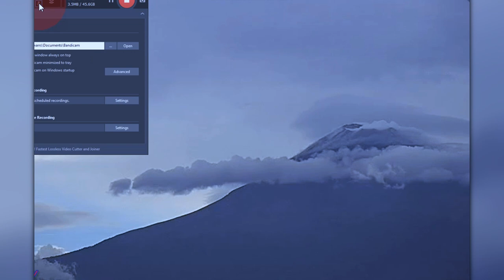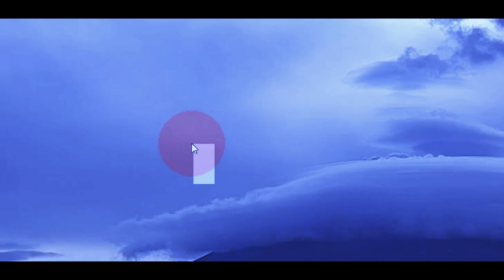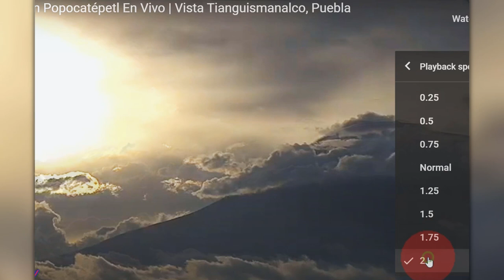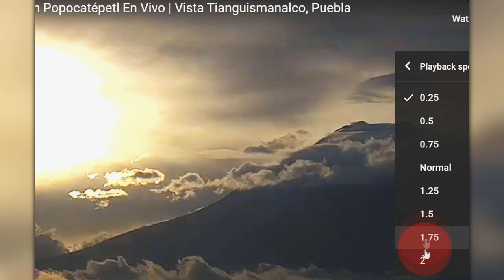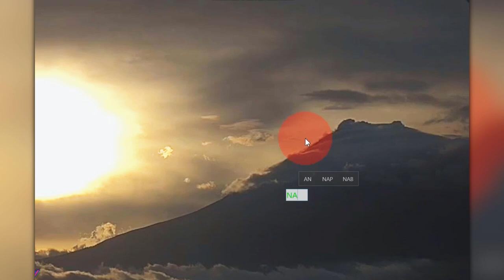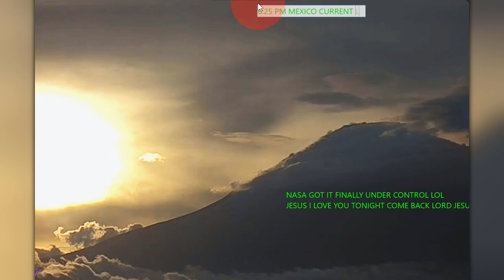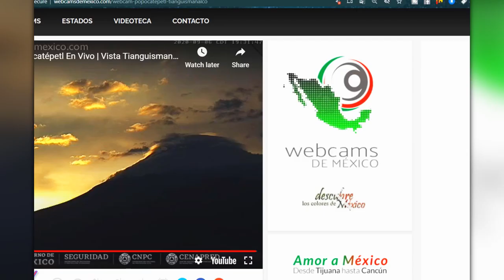TRUMPETS PLANET X ' VOLCANO WATCH n PRAY ' WORSHIP '' WARNING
ARE YOU A MUSIC PERON' ARTIST & PLAY A INSTRUMENTS FOLLOW THIS FEAST OF TRUMPETS PLANET X ' VOLCANO WATCH n PRAY ' WORSHIP '' WARNING
PLANET X NIBIRU BLACK STAR PARANORMAL' UFOS STRANGE SIGHTINGS
Today Planet x and Tonight Nibiru' Exposing Signs in the Skies, Stars, Sun... Come and See.

Thank you for supporting CCTV Celestial Watchers. We appreciate you helping us get the Gospel of The Cross Preached.

NOTICE
This constitutes a 'fair use' of any such copyrighted material as provided for in Title 17 U.S.C. section 107 of the US Copyright Law. planet x today watching for Nibiru Tonight

00:00
14:06 THE ARRIVAL
48:09 DARKNESS GROSS DARKNESS CCTVCW CCTVCW CCTVCW CCTVCW CCTVCW CCTVCW fund me page...